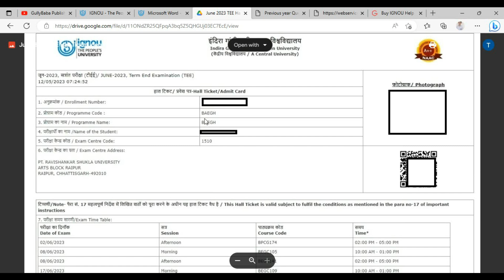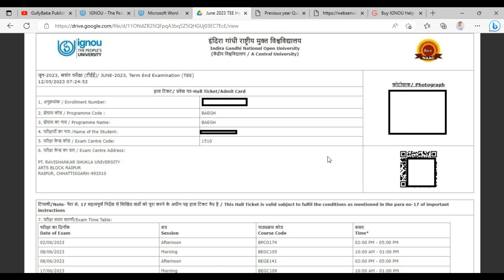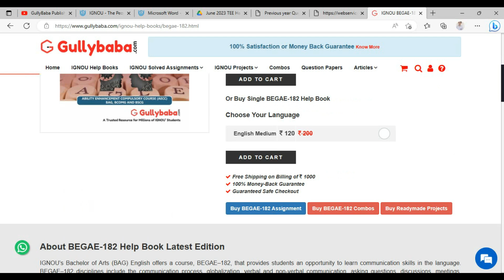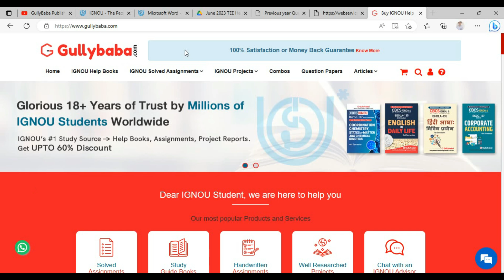Urgent Update- IGNOU Study Material के बिना Exams Kaise Pass Kare? IGNOU Exam 2023 तैयारी कैसे करें?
Dear Learner,
IGNOU June Exam 2023 की तैयारी कैसे करें? IGNOU Students को अब तक नहीं मिला Study Material?? @gullybaba

Video Highlights :
ignou exam pattern 2023
how to clear ignou exams
ignou exam ki teyari kaise kare ?
ignou exam me answer kaise likhe
ignou exam me pass hone ka tarika
ignou exam preparation tips in hindi.

OUR GOOGLE & FACEBOOK RATING: 4.5 / 5